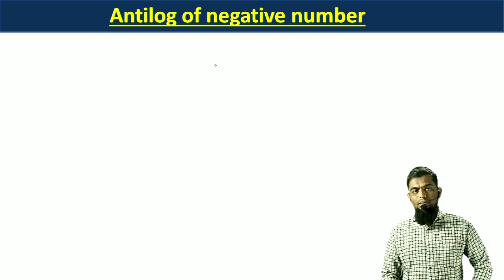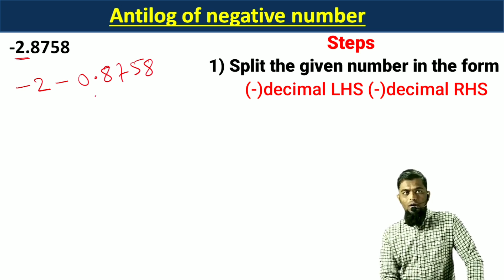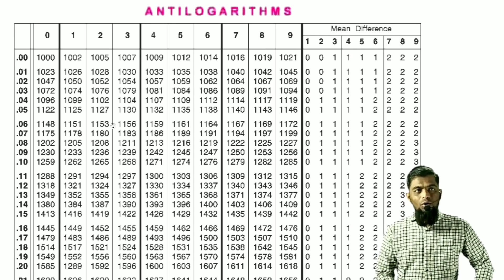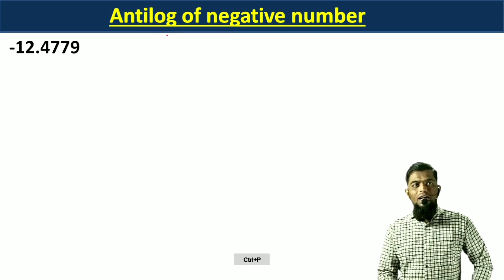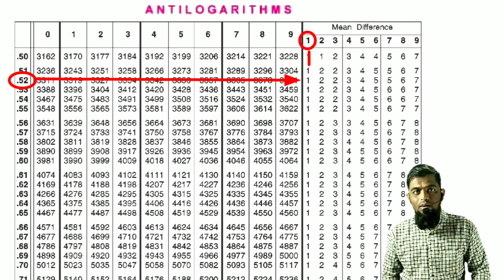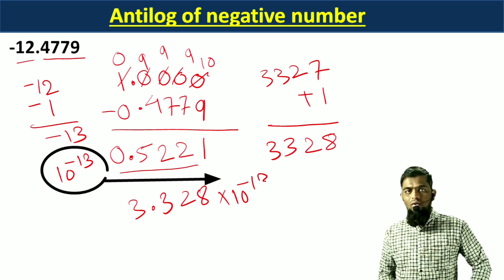Antilog Of Negative Number ll antilogarithm class 11 ll antilog ll log table kaise dekhe in hindi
In this video we will learn about antilog of negative number which is useful for State Board, and Competitive exam. And by using this concept you can understand the law of antilog in detail.

About this channel:
We are making the video which are useful for physics Foundation/State Board/NEET/JEE Mains.